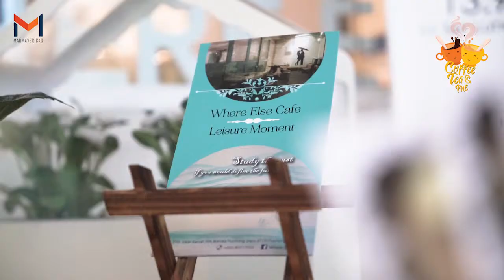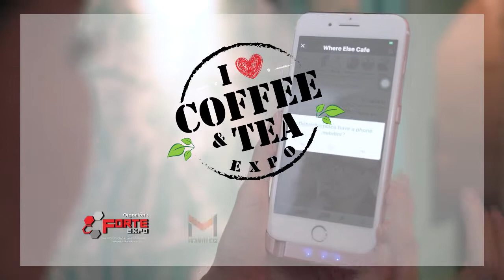Where Else with Ginnie 林紀螢.. Rendezvous in KL (Malaysia) EP2